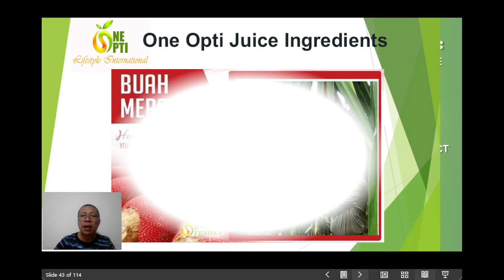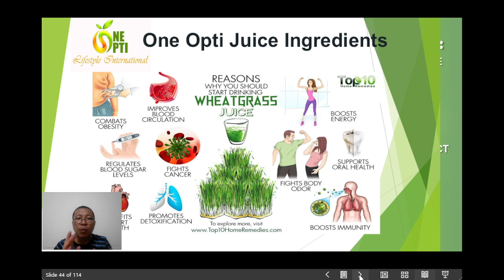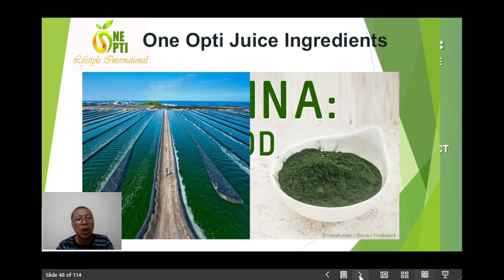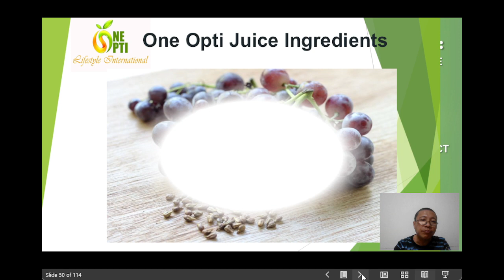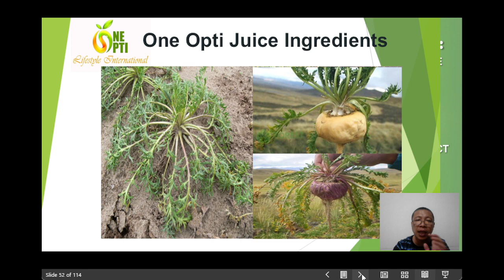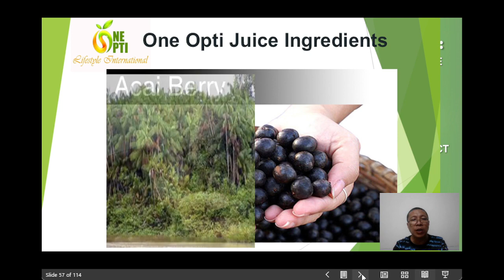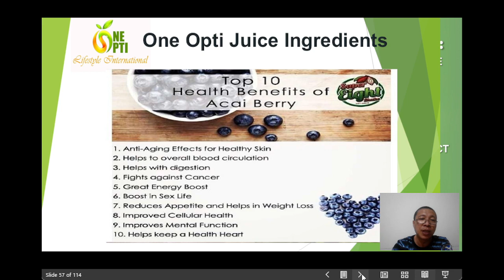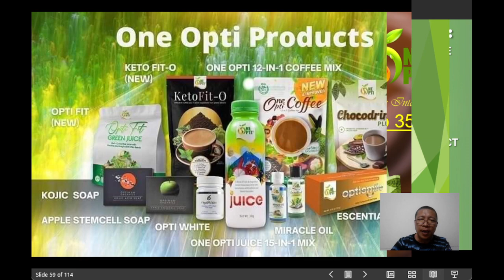One Opti product presentation by coach Ariel Team Golden Dragon